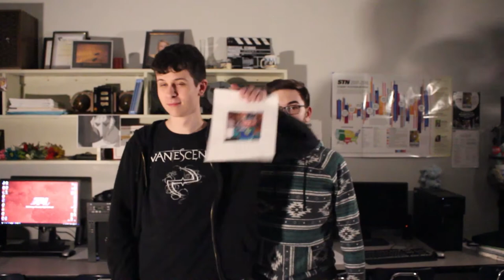The Averagers (Ultimate Edition)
This is just a short film I wrote and directed.